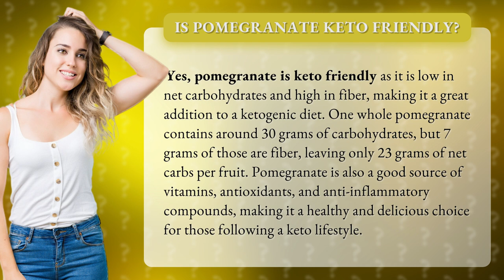Is pomegranate keto friendly?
Attention all keto lovers! Wondering if you can indulge in the sweet and tangy goodness of pomegranate while staying in ketosis? The answer is YES! Our expert nutritionist breaks down why pomegranate is the perfect addition to your ketogenic diet. With its low net carb count, high fiber content, and plethora of health benefits, this juicy fruit is sure to satisfy your keto cravings. So, sit back, grab a pomegranate, and get ready to learn why this fruit is a must-have in your keto meal plan!